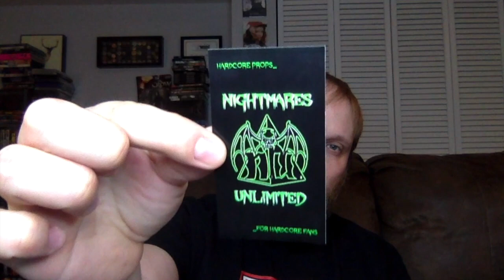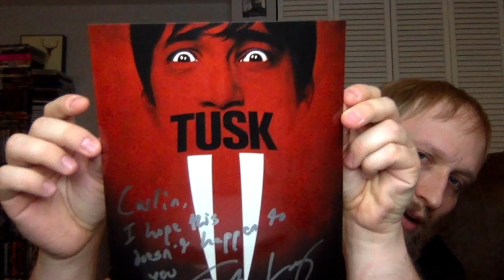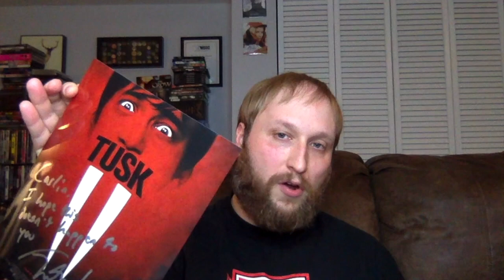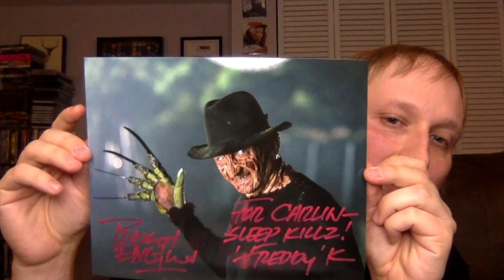Monster Mania 40 - What I Did There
Carlin talks about his experience at Monster-Mania 40 in Cherry Hill, New Jersey. Celebrity storeis, cool vendors and overall convention experience.